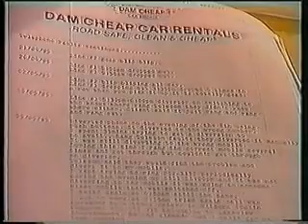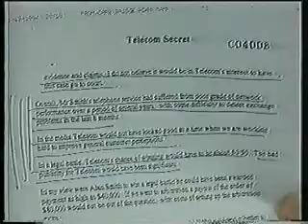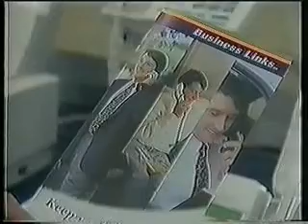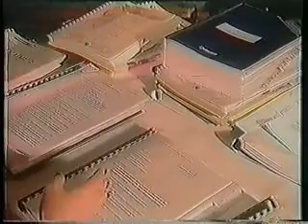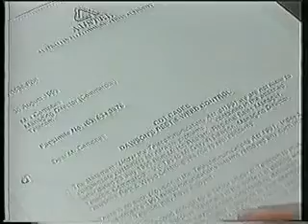TELSTRA 01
Documentary No1 on Telstra, Australias No1 Telecommunications giant - corruption and deceit...